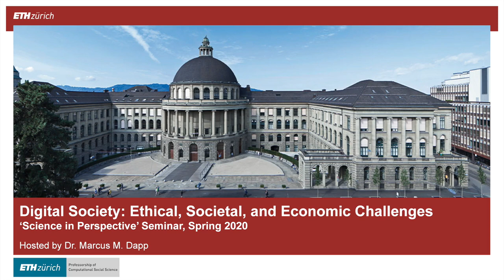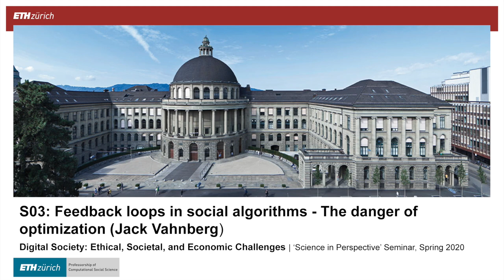DigiSoc20S03 Feedback loops in social algorithms. Jack Vahnberg